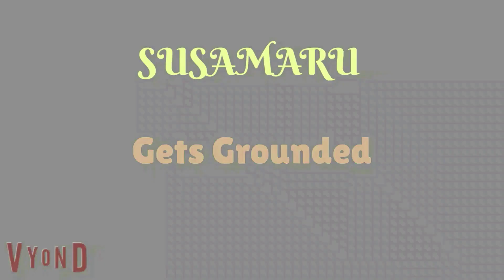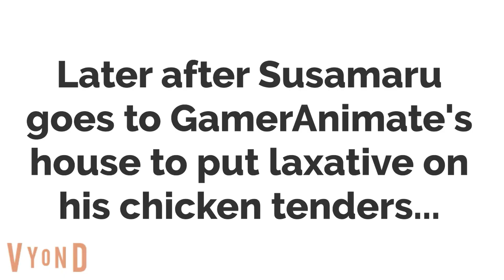Susamaru Gives Me Laxative/Grounded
Susamaru is so bored that she got grounded today, but she went to GamerAnimate's house to put laxative on his chicken tenders! When GamerAnimate was eating his chicken tenders, she got to the bathroom fast! Then he and his friends watched the footage on who did it, but they said it was Susamaru! GamerAnimate then called Tanjiro to punish Susamaru, and she got grounded!
Characters: Tanjiro, Kanao, Susamaru, GamerAnimate, Geometry Dash Face, Anya, Izuku Midoriya, Ochaco Uraraka
This episode was a request by a user
Request me more Susamaru gets grounded videos!